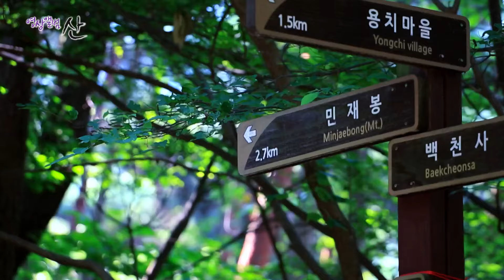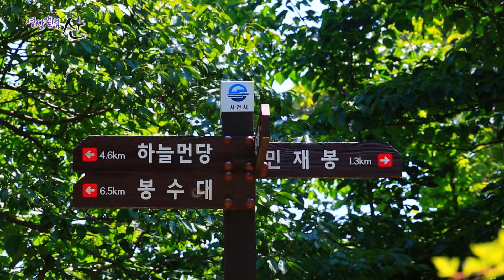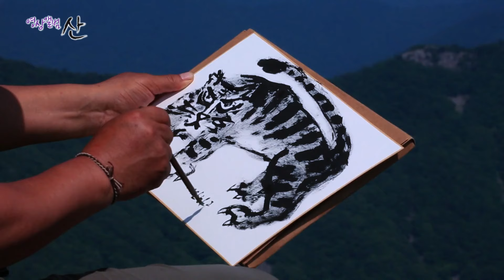바다를 바라보며 엎드린 푸른 용 한마리, 그 날선 등줄기 위에 서다 '사천 와룡산' [영상앨범 산] | KBS 20240818 방송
[영상앨범산] 용의 날개에 서다 '사천 와룡산' | KBS 20240818 방송

하늘과 바다의 도시라 불리는 경상남도 사천시.
그 중앙에 위치한 사천의 진산 와룡산은
높고 낮은 봉우리가 아흔아홉 개로 형성되어 있어 구구연화봉이라고도 불린다.
암봉에 둘러싸여 있어 높이에 비해 산세가 더 장대하게 느껴지는 와룡산.
백천사, 백룡사와 같은 유서 깊은 사찰들이 많이 있어, 이 산이 좋은 기운을 품고 있음을 보여준다.
상서로운 사천 와룡산의 품으로 한국화가 박석신 씨와 산 소리꾼 염수희 씨가 여정을 떠난다.